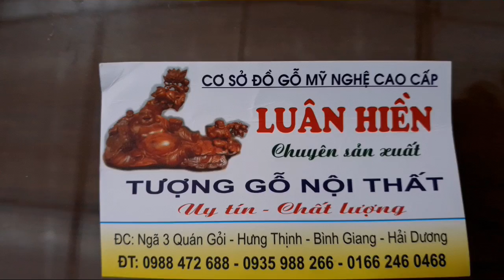Bộ bàn ghế Khủng Gỗ BACHI Tay 20 giá 550 Triệu và nhiều tác phẩm Thủ Công Mỹ Nghệ đẹp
Bộ bàn ghế tuyệt đẹp Gỗ Bachi